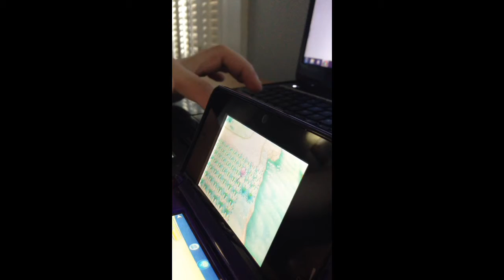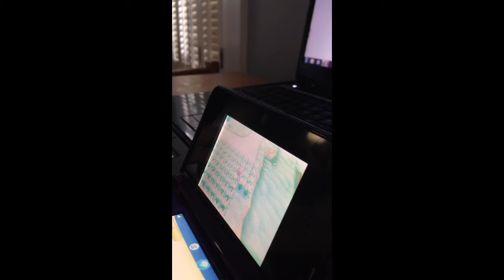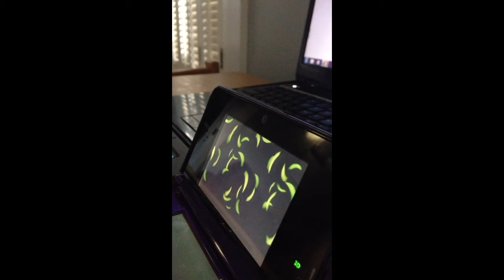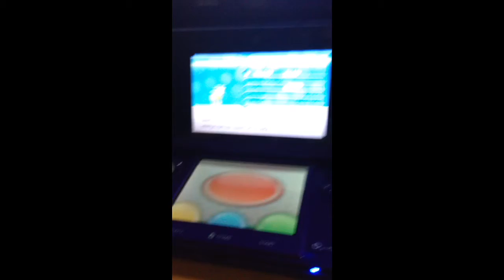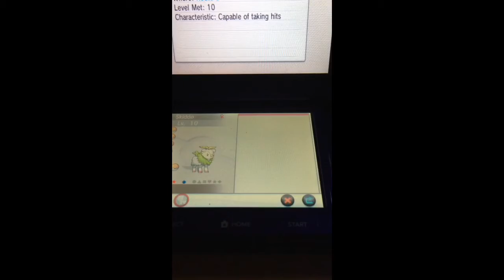Live Shiny Skiddo After Over 20 K RE's!!!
Hey guys! I'm finally back with a new shiny, and an amazing one at that! Oh also, if anyone wants to chat on Skype and hunt together, please leave your info in the description! Good luck on all your hunts :)